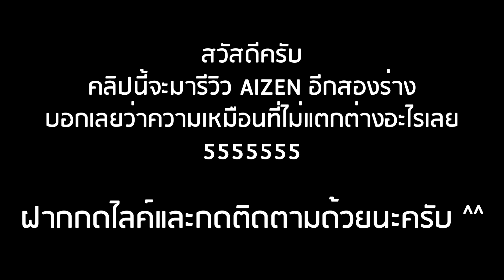Roblox: All Star Tower Defense 🌟 รีวิว Aizen 5 ดาว (อีก2ร่าง) เหมือนและไม่แตกต่าง! (ราคาขายเท่าไหร่)